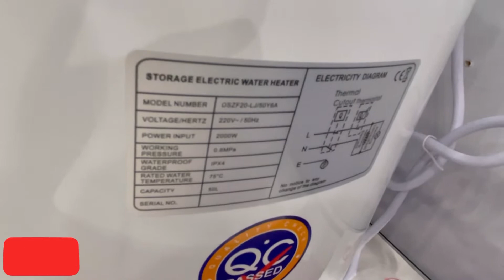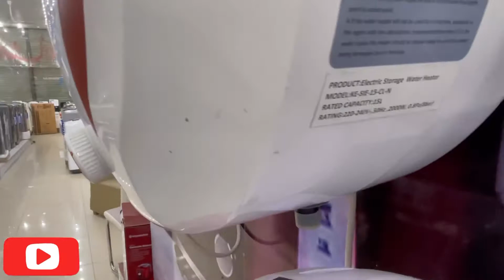Best instant water heater | gas instant water heater | electric instant water heater |Tahseen Arshad